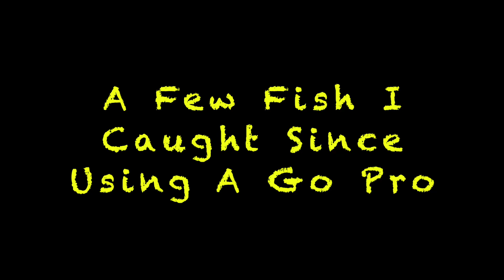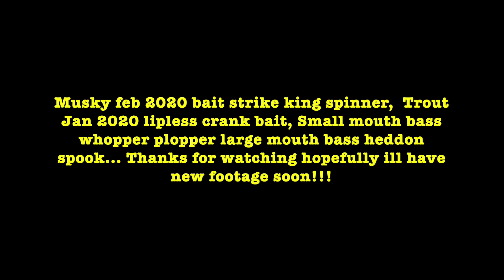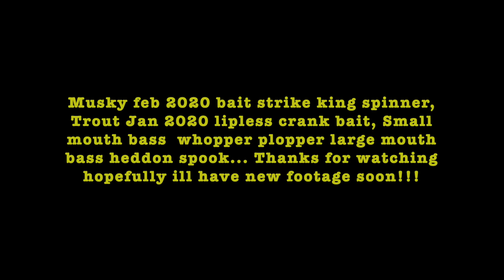Pittsburgh fishing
Fishing Pittsburgh pa, few catches since I started wearing a GoPro.